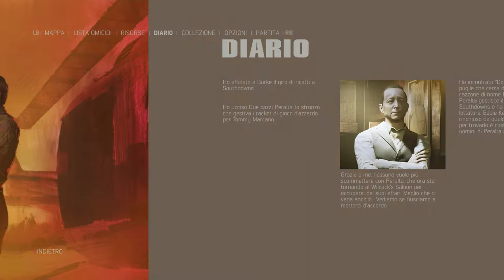MAFIA III - #28 Walkthrough STORIA ⁓ JHONNY PERALTA (DIFFICILE) - ITA PC HD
Grazie a me, nessuno vuole più scommettere con Peralta, che ora sta tornando al Wicock's Saloon per occuparsi dei suoi affari. Meglio che ci vada anch'io... Vediamo se riusciamo a metterci d'accordo.

▶ CUTSCENES
0:23 Danny Little fornisce informazioni su Jhonny Peralta
20:28 Danny Little rivela la posizione di Jhonny Peralta
24:33 Assegnazione Racket (Vito)
▶ GAMEPLAY
2:44 Interroga i Corrieri di Jhonny Peralta
6:30 Uccidi gli Scagnozzi di Jhonny Peralta(Shane Fordham)
8:18 Uccidi gli Scagnozzi di Jhonny Peralta (August Perotta)
10:45 Uccidi gli Scagnozzi di Jhonny Peralta (Rocky Torani)
12:27 Distruggi le Slot Machine
15:55 Salva Eddie Kenner
23:54 Affronta Jhonny Peralta

●▬▬▬▬▬▬ ▼▼▼PC▼▼▼▬▬▬▬▬▬●
● CPU: Intel® Core™ i7-6700K Processor 8M Cache, up to 4.20 GHz
● MOTHERBOARD: MSI Z170A M5
● PSU: XFX Pro Series 650W Bronze 80Plus Pro650W
● GPU: GIGABYTE G1 Gaming GeForce GTX 980ti 6 GB GDDR5

- Crislyred